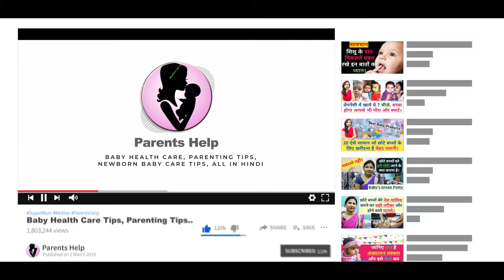बच्चे को बैठना, घुटनों चलना कैसे सिखाये ? Baccha Baithna kab shuru karta hai | Child development.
बच्चे को बैठना, घुटनों चलना, पलटना कैसे सिखाये ? बच्चा बैठना कब शुरू करता है ? Baccha Baithna kab shuru karta hai | Child development.

Dear Parents aaj ki video me hm aapko batane ja rahe hai ki bacche ko bethna kab se sikhaye, bacha kab se bethna shuru karta hai.
bacha ghutno kab se chta hai. bache kab se palatna shuru karte hai. bache ko bethna kaise sikhaye.
baby development.

1.  Baby Diapers
2.  Diaper Bag
3.  Waterproof Bed Protector Large
4.  Baby Wipes
5.  Diaper Rash Cream
6.  Sanitizer

1.  Baby silicon finger Teeth Brush
2.  Baby Body wash
3.  Baby Body Soap
4.  Baby Shampoo
5.  Baby body lotion after wash
6.  Baby Face Cream

1.  Almond Oil for Baby Massage
2.  Coconut Oil for Baby Massage
3.  Dabur laal Oil

1.  Baby Feeding Bottles
2.  Bottle cleaning brush
3.  Hot water bottle
4.  Baby Water Sipper
5.  Baby Bibs

1.  Baby Nose Cleaner for Infants
2.  Thermometer

1.  Warmer for new born baby
2.  Baby Warm Wrapper

1.  Lotion for Stretch Marks
2.  Nursing Cover for Breastfeeding